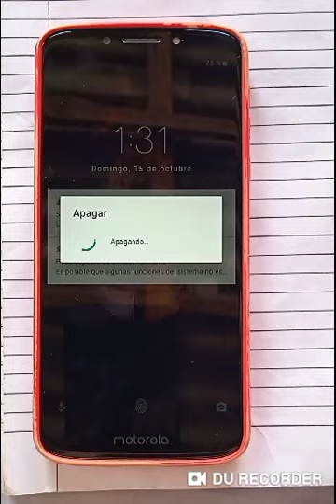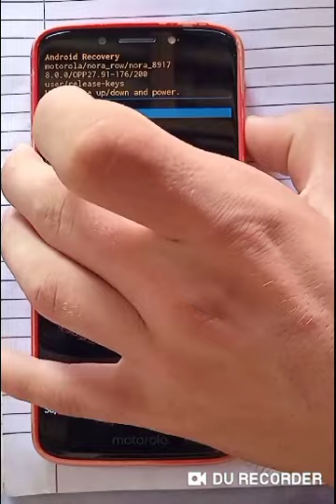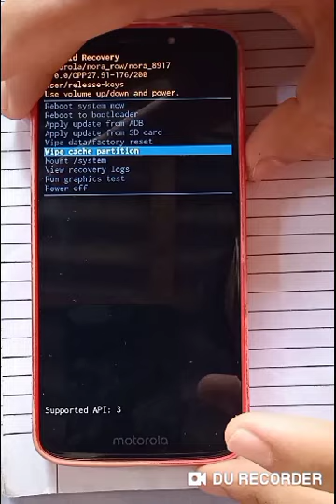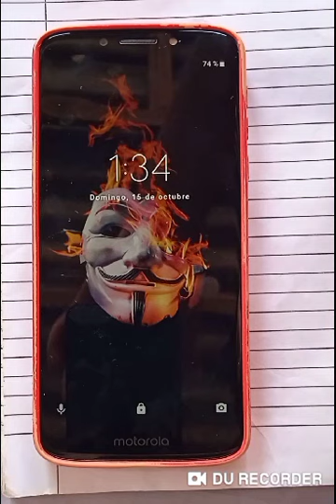COMO REINICIAR TU TELÉFONO DE fábrica